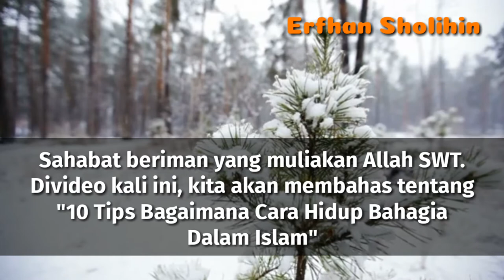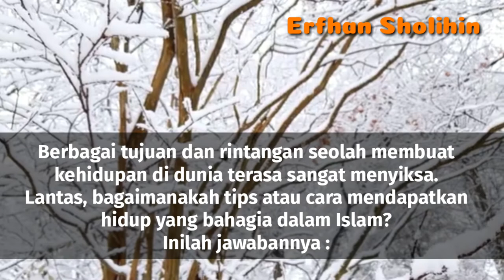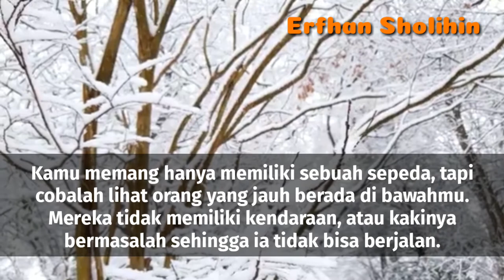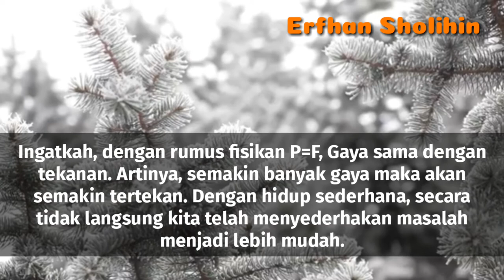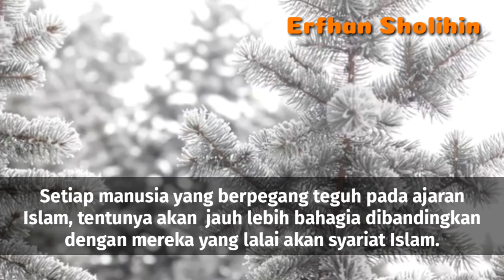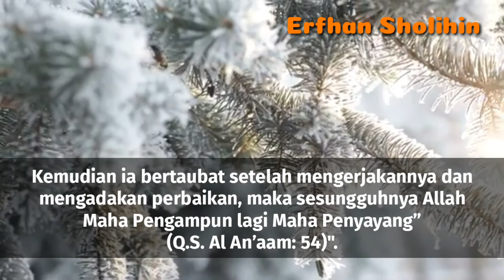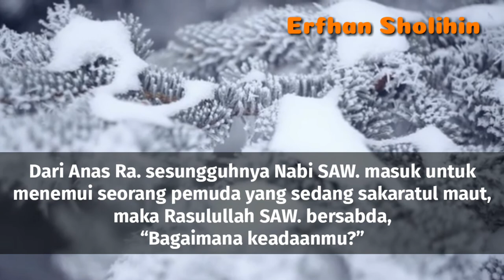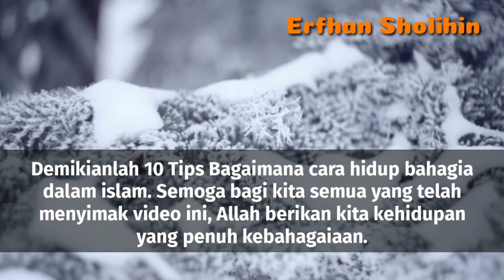10 TIPS HIDUP BAHAGIA DALAM ISLAM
Tak ada manusia yang tak ingin hidup bahagia.
Baik di dunia maupun di akhirat
Dan ternyata semua orang pantas untuk mendapatkannya,

Sebagaimana yang telah disabdakan oleh Rasulullah SAW berikut ini,

“Sungguh mengherankan urusan seorang mukmin.
Sesungguhnya segala urusannya baginya memberikan kebaikan hal ini tidak dimiliki oleh seorangpun, melainkan oleh seorang mukmin.
Bila mendapatkan harta atau kesuksesan selalu bersyukur, maka jadilah itu kebaikan baginya dan bila mendapatkan kesengsaraan, dia selalu bersabar dan itupun menjadikan kebaikan baginya.”
(HR. Abu Yahya).

Berbagai tujuan dan rintangan seolah membuat kehidtupan di dunia terasa sangat menyiksa.

Lantas, bagaimanakah tips atau cara mendapatkan hidup yang bahagia menurut Islam?

Simak videonya...